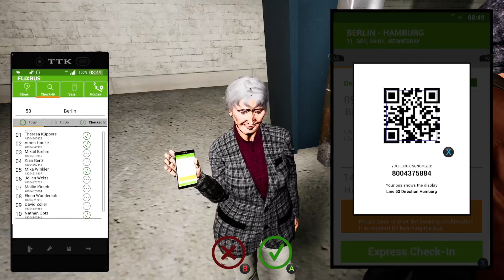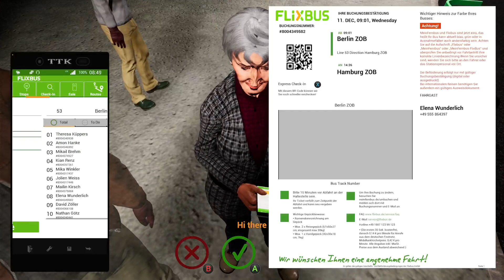Flix bus time